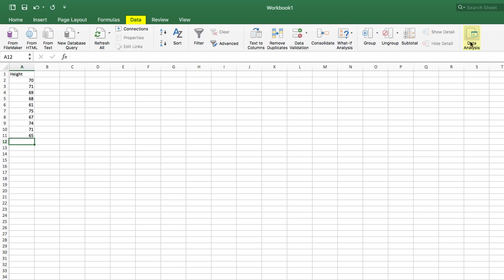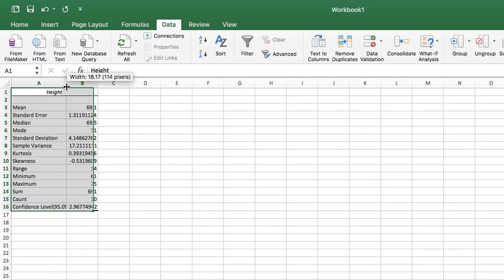Excel 2016 Tutorials - Descriptive Statistics on a MAC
How to do descriptive Statistics on a MAC.